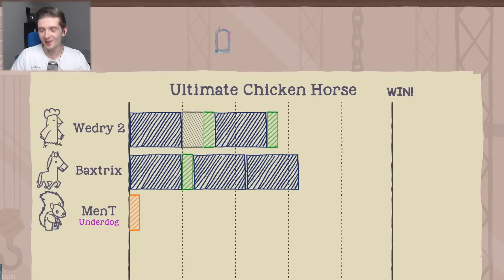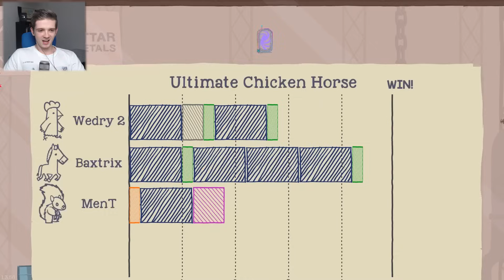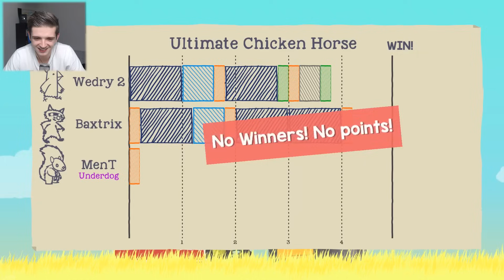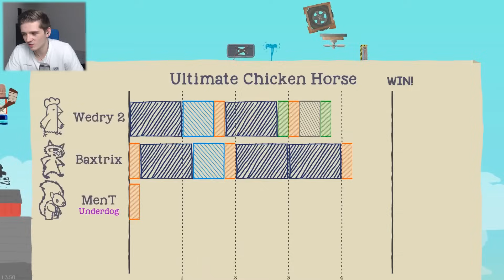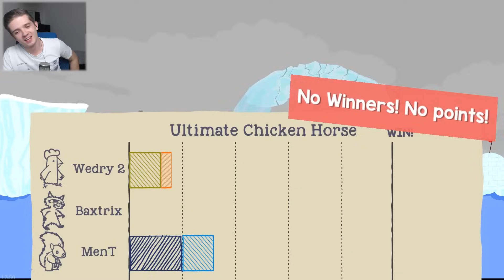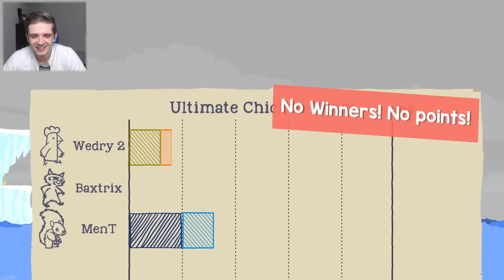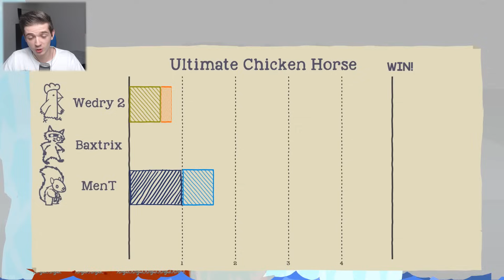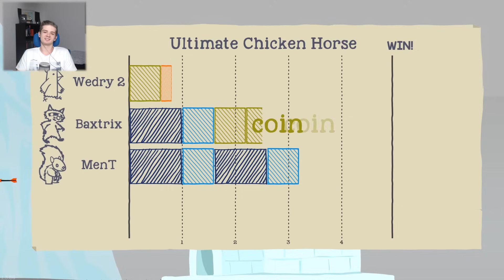KARMA JE ZDARMA!! - Ultimate Chicken Horse /w MenT, Baxtrix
Merch WEDRYHO MERCH Na co koukáš? Dej palec hore ⊂(▀¯▀⊂)

Song v outru: Come Clean - One Wish